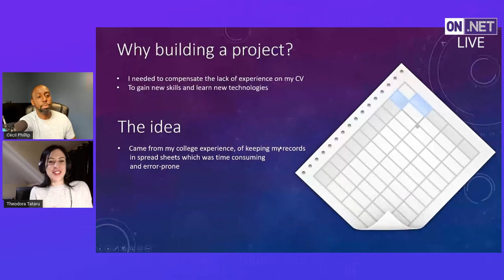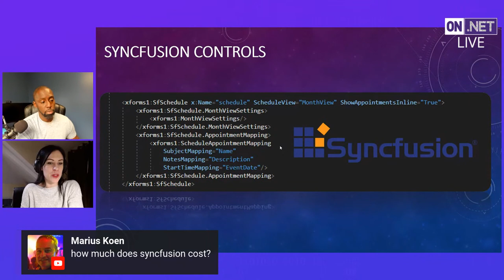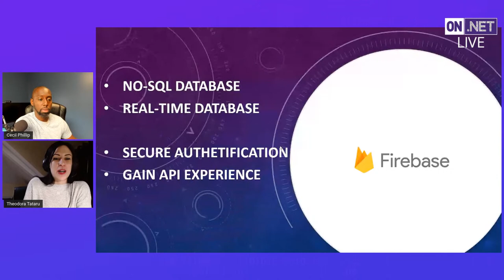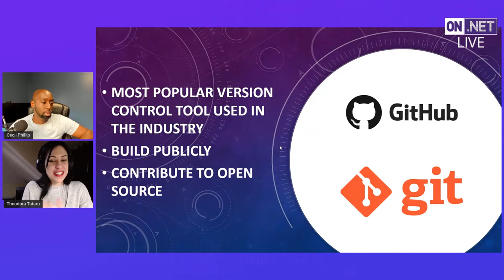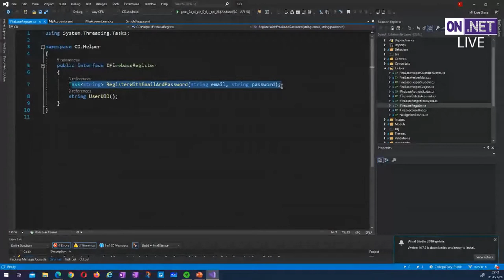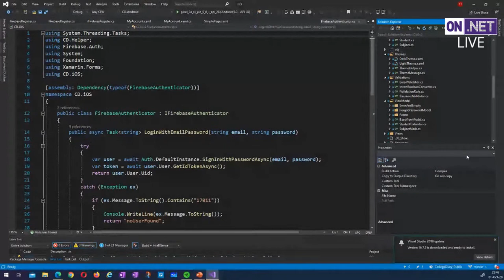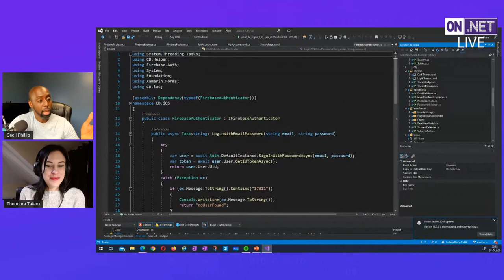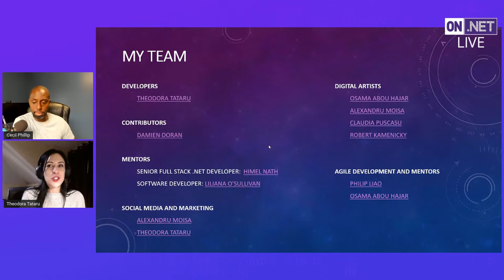On .NET Live - Building a College Diary with Xamarin.Forms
Theodora is a software development student at the Institute of Technology Carlow in Ireland. After her internship was cancelled due to COVID-19, she decided to develop a mobile app using Xamarin that she use could calculate her progress in her studies.

In this session, we'll have Theodora join us to talk about her experience with Xamarin, how she built the app, and all the interesting things she learned along the way.

Featuring: Theodora Tataru (@theodora_tataru)